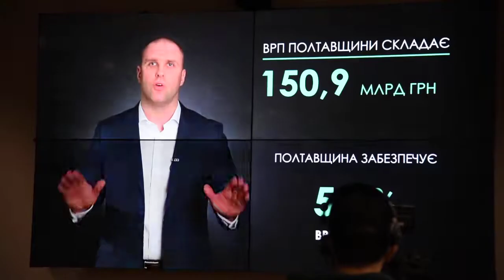Cинєгубов 100 (26.2.20) 12